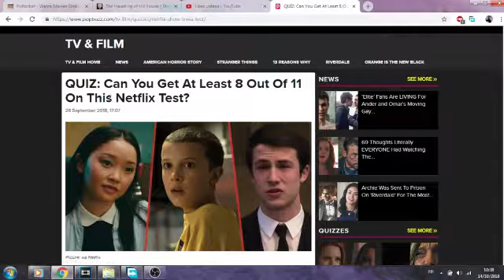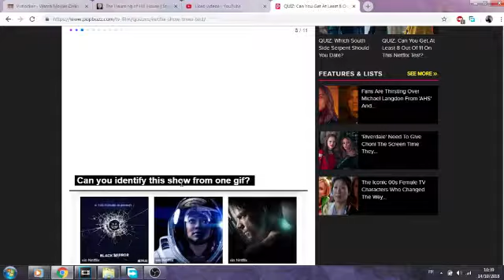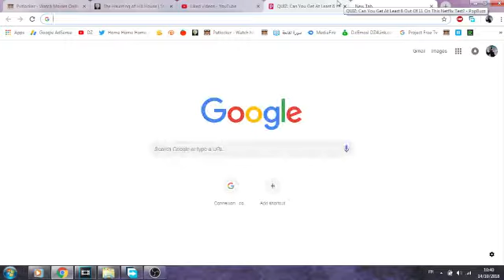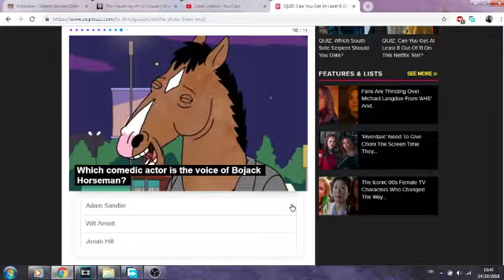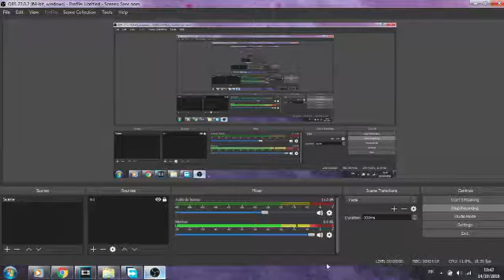TAKING THE Can You Get At Least 8 Out Of 11 On This Netflix Test? QUIZ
AM A FAKE STAN AM SORRY